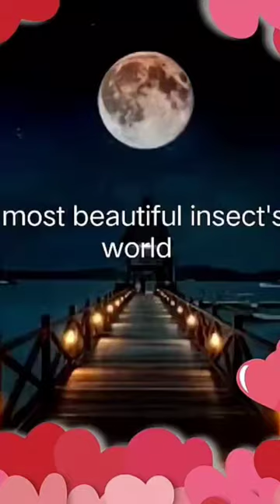Top 10 most Dangerous insect's in the world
1
Christmas beetle
2
Jewel Caterpillar butterfly
3
Glass Winged Butterfly
4
Cotton Harlequin Bug
5
Peacock Spider
6
Blue Morpho Butterfly
7
Pink Katydid
8
Devil's Flower Mantis.
9
Madagascan Sunset Moth
10
Venezuelan Poodle Moth